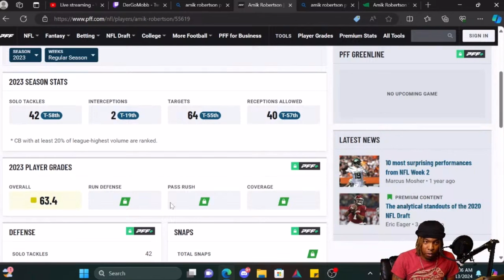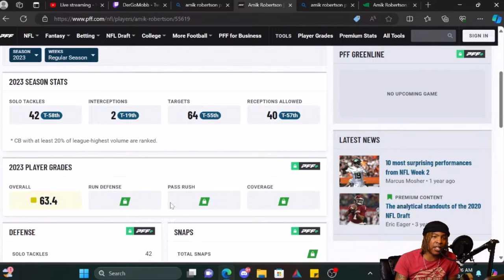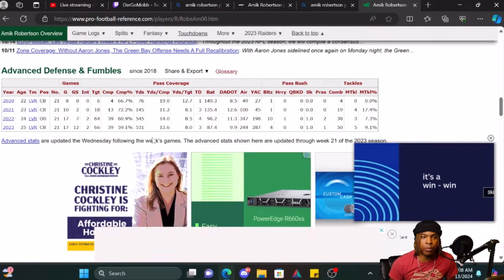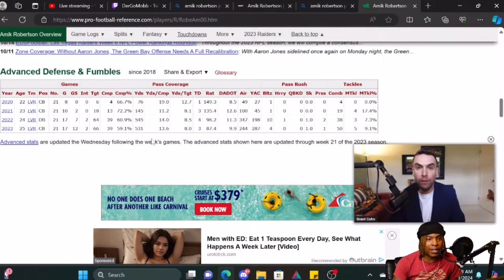DO NOT SLEEP on Detroit Lions New Free Agent CB AMIK ROBERTSON